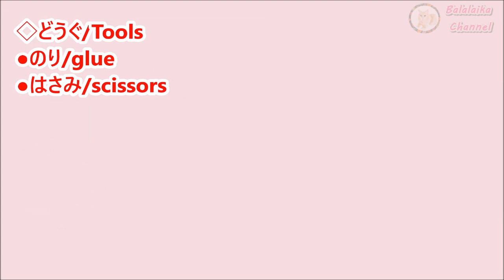折り紙【コスモス】折り方 簡単なお花の作り方♪【音声解説】◇Origami flower " Cosmos " paper craft easy tutorial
折り紙で『 コスモス 』の折り方です。簡単なお花の作り方を音声解説でゆっくりご紹介します。季節の花飾りやおもちゃなどたくさんご紹介していますので、下にURLはっておきます♪折り紙やDIYクラフトを紹介しているチャンネルです。
材料は折り紙7.5㎝を使います。

【おすすめ動画＆遊べる折り紙】

折り紙【スリンキー】作り方 簡単で面白い夏休みの工作♪  ◇Origami ” Slinky ” paper craft easy tutorial

折り紙【はらぺこあおむし】作り方 Part.1 短いはらぺこあおむし◇Origami " The Very Hungry Caterpillar "

折り紙【はらぺこあおむし】作り方 Part.2 長いはらぺこあおむし 手作り動くおもちゃ♪◇Origami " The Very Hungry Caterpillar "

ーーーーーーーーー